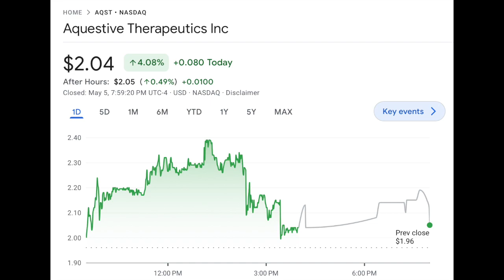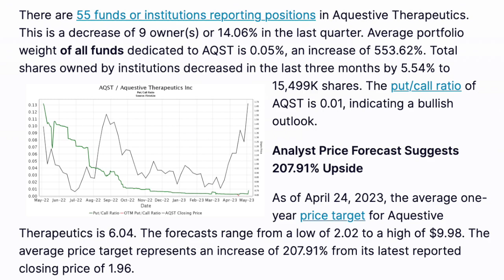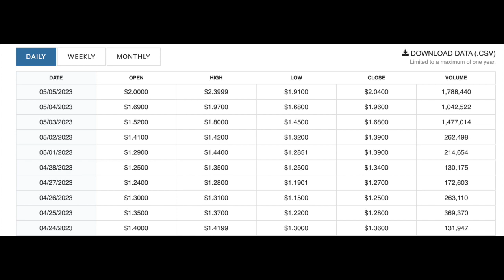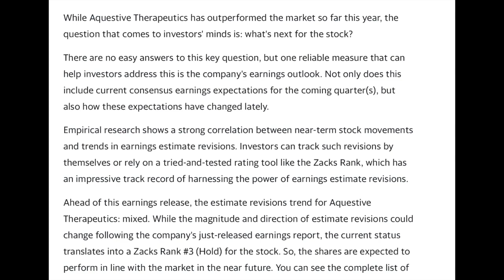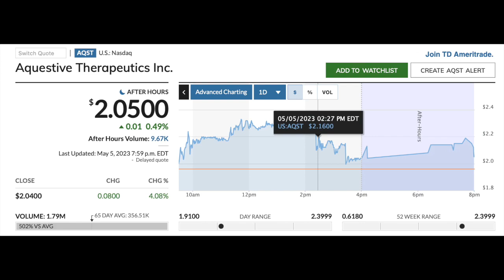AQST STOCK.. WHAT IS GOING ON.. AQUESTIVE THERAPEUTICS